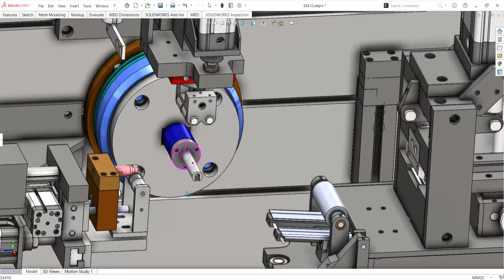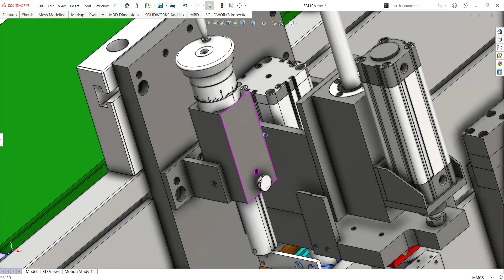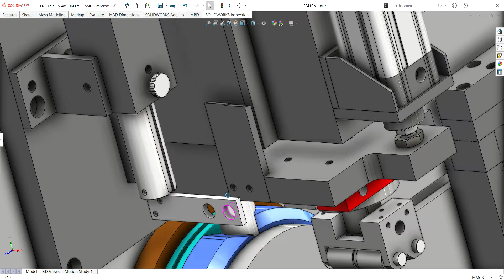Winding machine-industrial 3D model: machine-world.net P740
This is industrial 3D model Winding machine
Industrial use: Equipment
Design software: SolidWorks
file format:step(stp) x_t